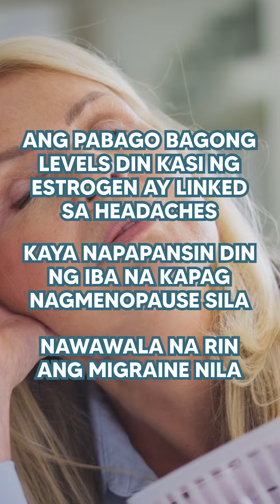Mga Bagay na nakakasakit ng Ulo | Dr. Dex Macalintal